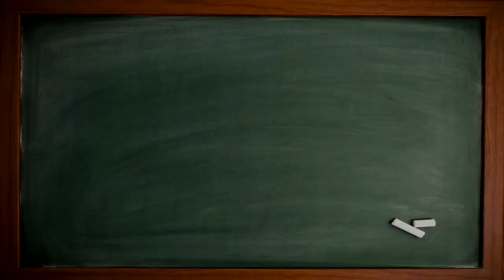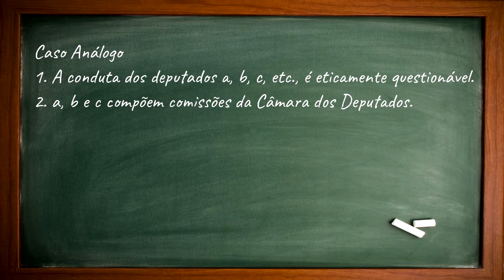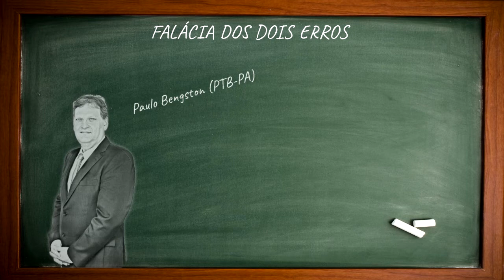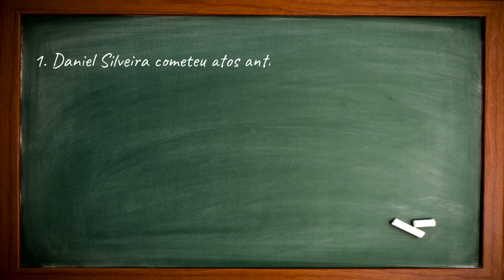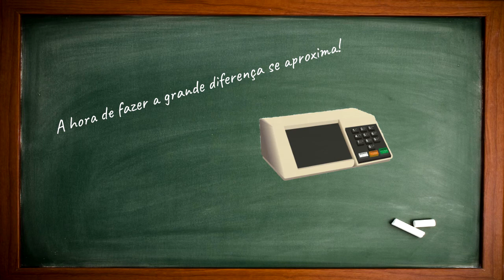Daniel Silveira e a Falácia dos Dois Erros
No vídeo de hoje, veremos de que forma a má conduta de uma pessoa pode justificar a má conduta de outra pessoa (spoiler: não pode).

- Matéria do Estadão (Acesso em 27/04/2022).

- Matéria da Folha (Acesso em 27/04/2022).

- Falácia dos dois erros: "The Fallacy of Two Wrongs Make a Right", capítulo 11 de A Practical Study of Argumento (2013), Trudy Govier.